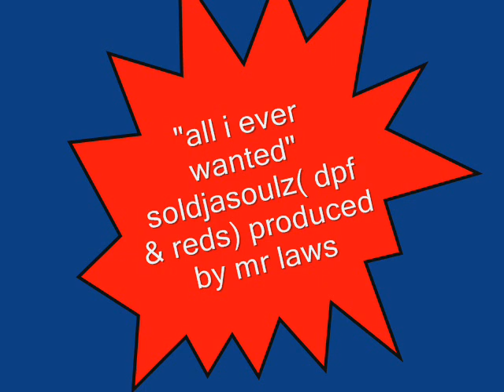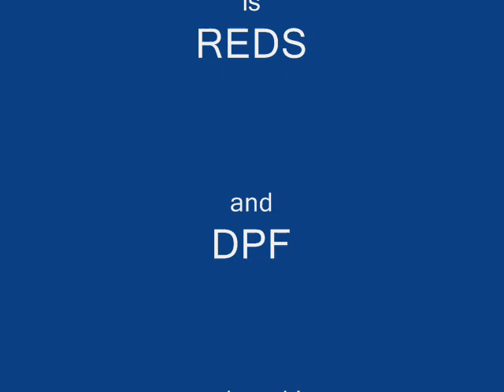SOLDJASOULZ (DPF & REDS) "all i ever wanted" produced by MR LAWS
from chronicredeye music's RUFFNECK INTELLECT volume one MIXTAPE CD feat, top cat, hell razah, timbo king, dezert eez, deadly hunta, dpf, yaeo, mood, late, conman, reds, chrome, franko fraize, plus more